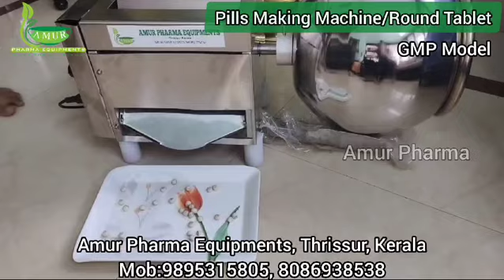Pills Making Machine